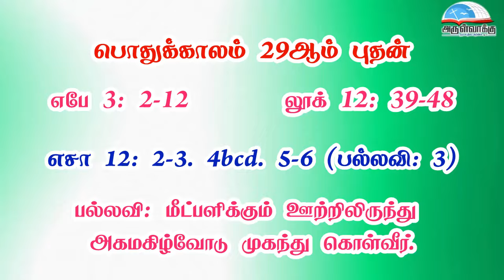பொதுக்காலம் 29ஆம் வாரம் - புதன் வாசகங்கள் | இரண்டாம் ஆண்டு | மறைத்திரு. அமிர்தராச சுந்தர் ஜா.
பொதுக்காலம் 29ஆம் வாரம் - புதன் வாசகங்கள் | இரண்டாம் ஆண்டு | மறைத்திரு. அமிர்தராச சுந்தர் ஜா. - Wednesday of the 29th Week in Ordinary Time Readings | Year B | Fr. Amirtharasa Sundar J.

• திருவிவிலியம்
• வானொலி
• செபமாலை
• சிலுவைப்பாதை
• செப வேண்டுதல்
• திருவழிபாட்டு நாட்குறிப்பு
போன்ற சேவைகளைப் பெற அன்டராய்டு கைபேசியில்

Bank Name: Karur vysya bank
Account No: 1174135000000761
Name : Arulvakku Trust
Branch: Palayamkottai, Tirunelveli - 627 002
IFSC Code: KVBL0001174
UPI ID: amirsundar@oksbi